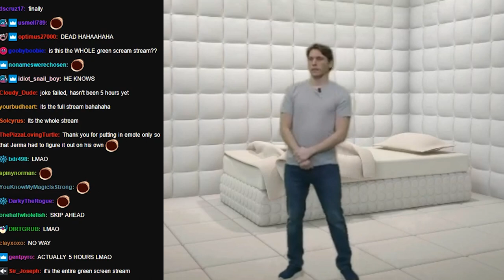jerma gets you cozy for green screen movie night